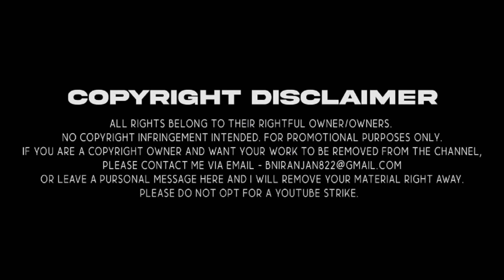ROLEX X ANTONY DAS 🔥 | THEME MASHUP | SURIYA, SANJAY DUTT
A Short Mashup Of The Rolex Theme From The Movie Vikram & AntonyDas Theme From The Movie Leo

USING HEADPHONES IS HIGHLY RECOMMENDED!